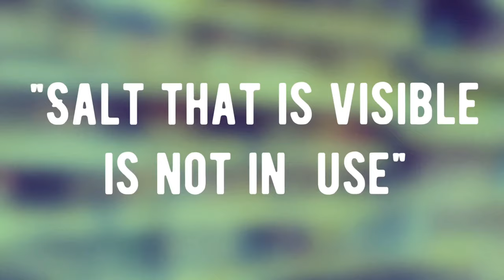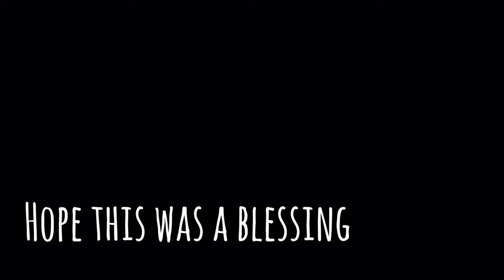HELP! I Need More Spoons! (Short Version)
Why you feel misunderstood sometimes

What you might be missing

How to have relevance at every level

The problem might not be with people, it might be with you.

This will show you how to relate with people at every level.